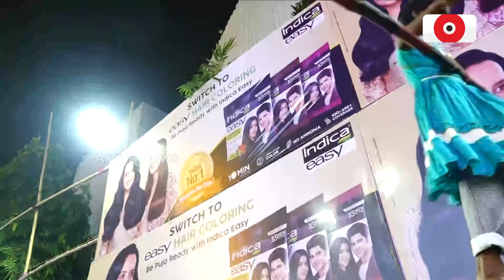ପେଟ ପାଇଁ ସଙ୍ଘର୍ଷ ଚଳାଇଛି କଲିକତାର ବାଉଁଶ ରାଣୀ..|| Kolkata Durga Puja 2023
ଗୋଟିଏ ପଟେ ମା ଜଗତ ଜନନୀଙ୍କ ପୂଜା। ଅନ୍ୟପଟେ ନିଜ ପେଟ ପାଇଁ ସଙ୍ଘର୍ଷ ଚଳାଇଛି କଲିକତା ର ବାଉଁଶ ରାଣୀ। ଗୀତ ର ତାଳେ ତାଳେ କେତେବେଳେ ରସି ଉପରେ ଚାଲୁଛି ତ ଆଉ କେତେବେଳେ ପ୍ଲେଟ ଉପରେ ଚାଲି ଖୁସି କରୁଛି ଲୋକ ଙ୍କ ମନ।ଆଉ ତାର ଏହି ଖେଳ ଦେଖିବାକୁ ଲାଗୁଚି ଭିଡ।